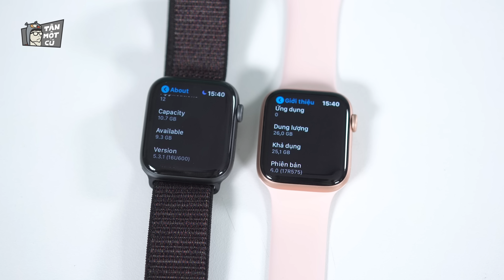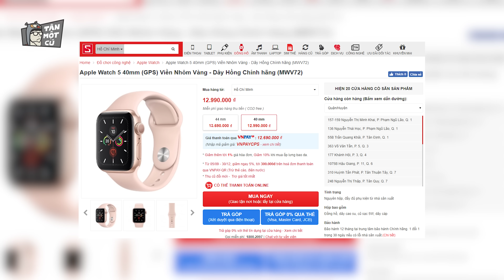Đây là Apple Watch Series 5 - Chả khác m* gì Series 4 | Tân 1 Cú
Còn đây là Apple Watch Series 4 giá cực ngon nè

Đừng quên nhập mã TAN1CU để được giảm 50k cho đơn hàng trên 350k nhaaa